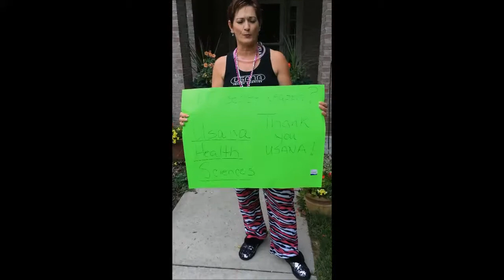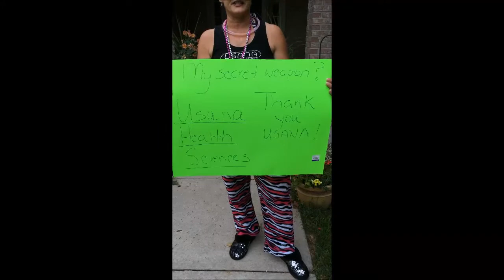wendy fb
Wendy Johanson, Olivia and Leo completing the ALS HD challenge.